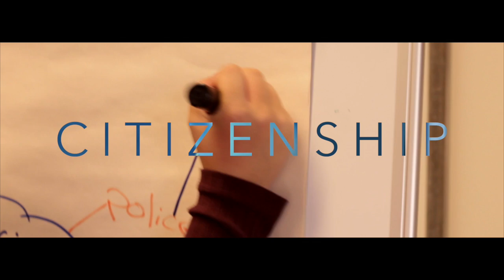DAES Curriculum Choices - Citizenship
Darwen Aldridge Enterprise Studio
Curriculum Choices - Citizenship